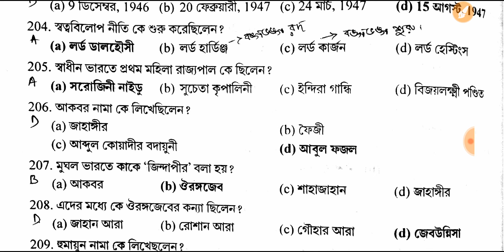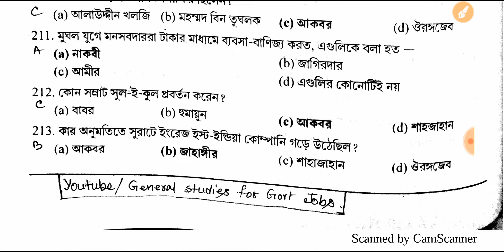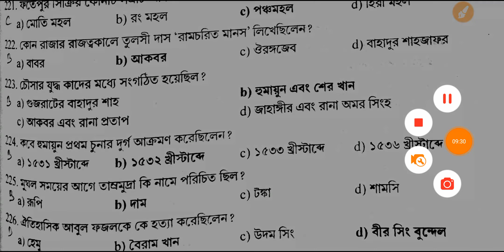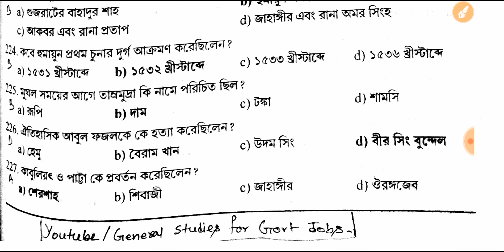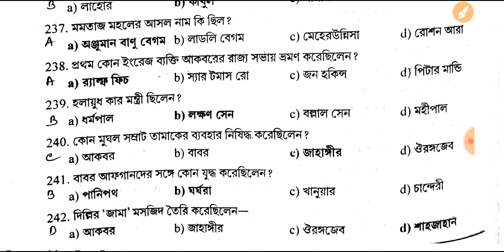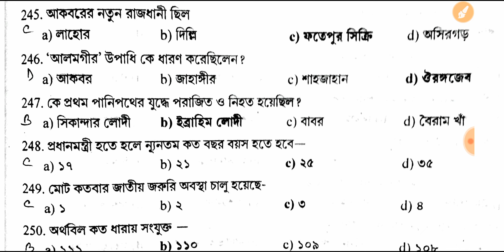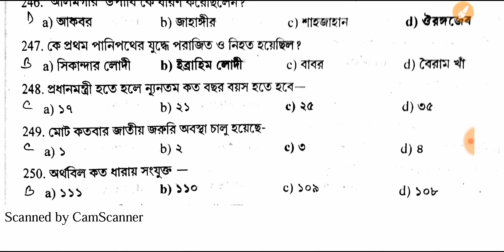GK PART 5 || WBCS MAINS || রেলের GROUP D || WB SI || WBPSC CLERK SHIP 2018 || WITH PDF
BEST BOOK FOR RAILWAY GROUP D PREPARATION-
50 Practice Sets Quantitative Aptitude Paperback
by Arihant Experts (Author)

50 Practice Sets Reasoning ( Verbal., Non Verbal & Analytical Reasoning ) Paperback – 2016

practice set (bengali)
Railway Recruitment Cell Group D Exam Practice Work Book (Bengali) - 2037: 2137 (Bengali) Paperback – 16 Feb 2018

important books-
1.Complete Guide to Indian Railways (RRB) Group D Exam 2018 Paperback – 19 Feb 2018

or

RRB Group D Guide 2018 Paperback – 2018